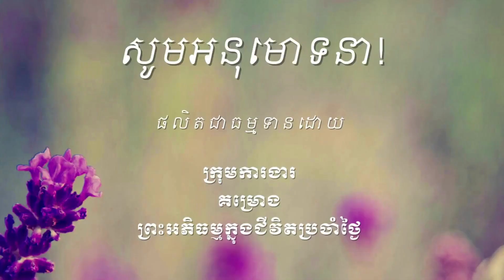889 ចូឡកម្មវិភង្គសូត្រ វគ្គ២